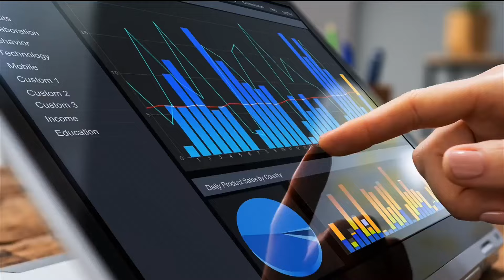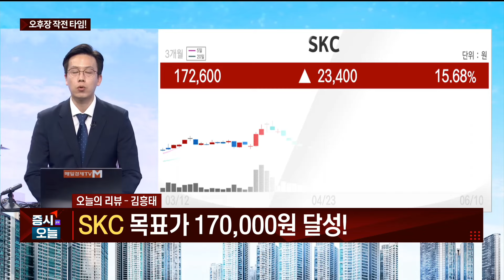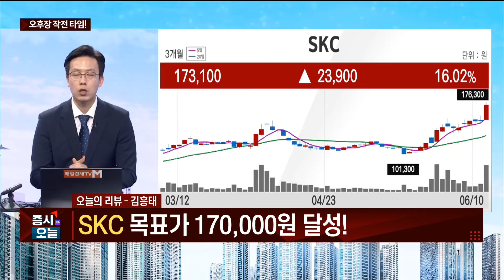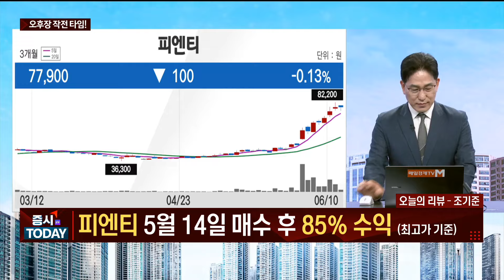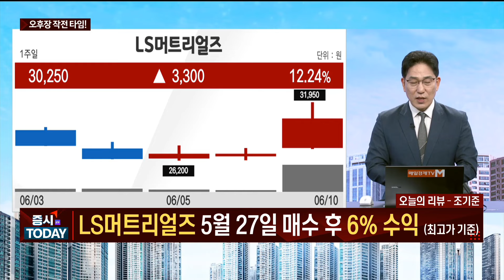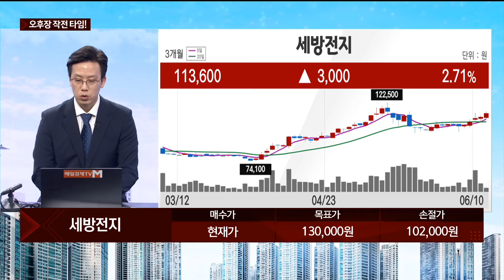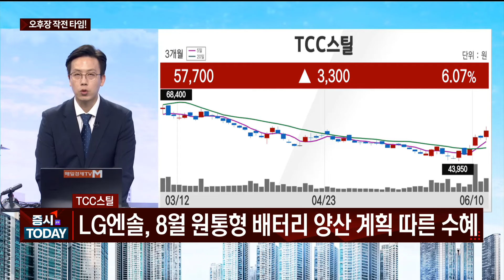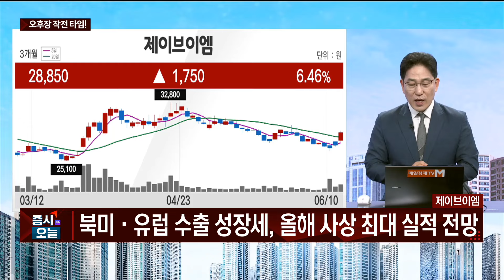[오후장 작전타임!] 세방전지 아이쓰리시스템 TCC스틸 제이브이엠_MBN골드 조기준 매니저 / 김흥태 매니저